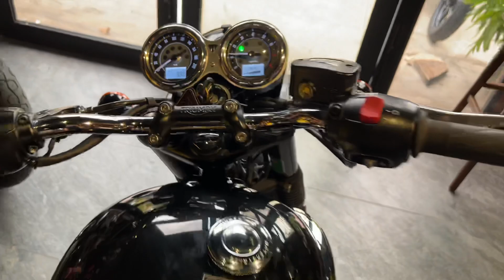Triumph T100 new 2021 with Arrow Pro Racing Slip On Exhaust